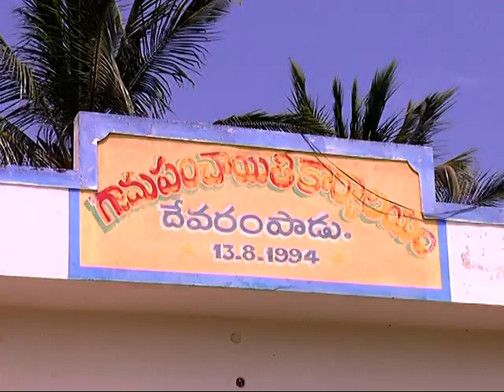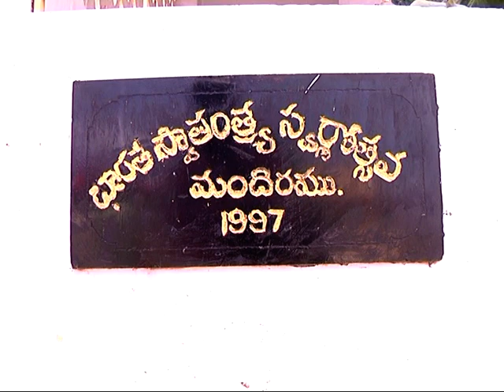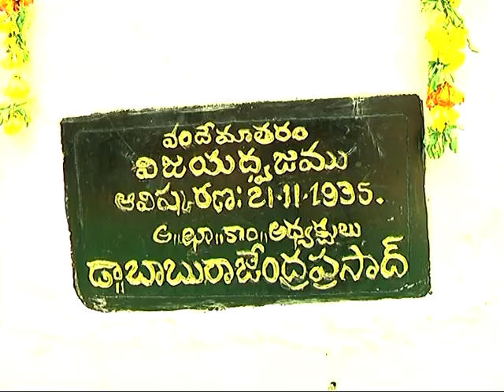I&PR DEIE DEVARAMPADU 23 08 2017